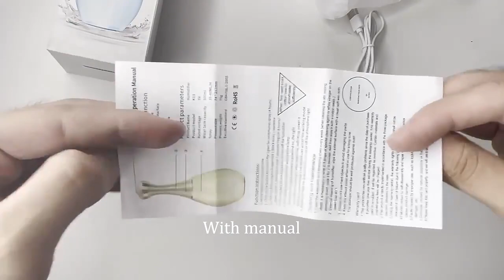Aroma Diffuser Aroma Nebulizer Aroma Vaporizer Aroma Purifying Moisturize Machine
Company: Shenzhen Tomas Technology Co.,Ltd
Our main products are Nano Spray Gun, Soap Dispenser, Air Purifier , Air Care Cleaner , Electric Fan, And Other Bathroom Kitchen Accessories.